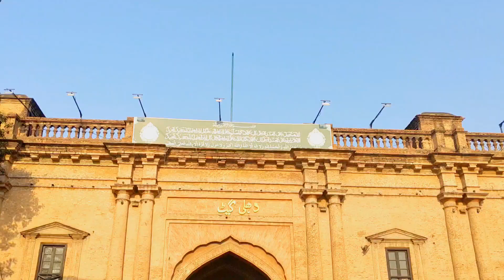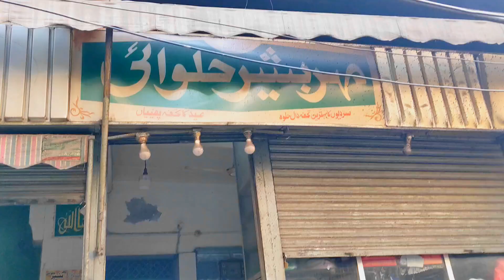Desi Food Madni MAKHAN peeray androon Lahore||street food pk